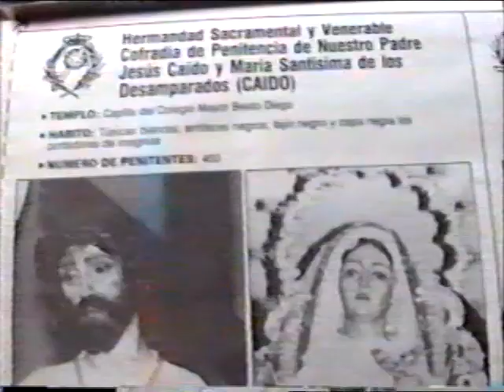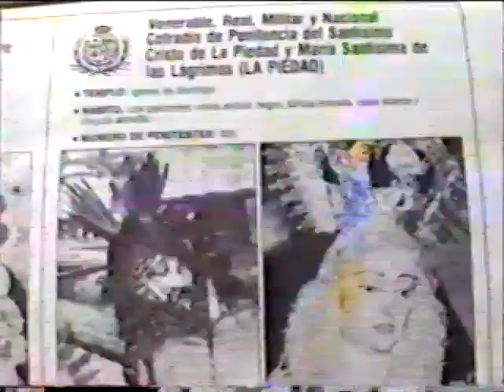01 - MARTES SANTO 1991: VISITA A LOS TEMPLOS 26 de Marzo de 1991. VIDEO FRANK PRODUCTION 1991.